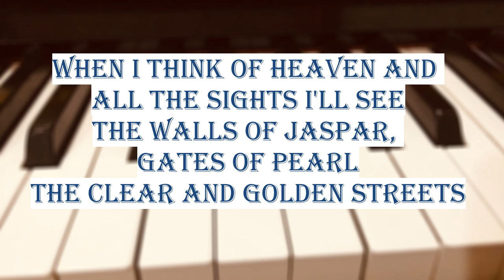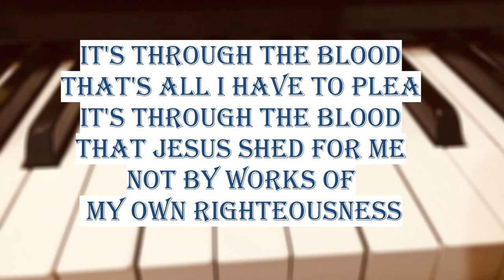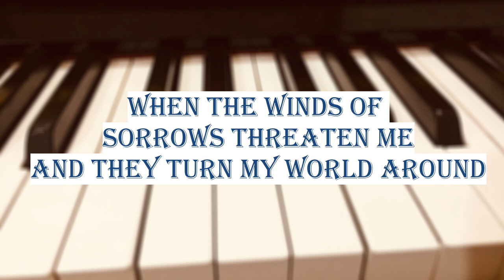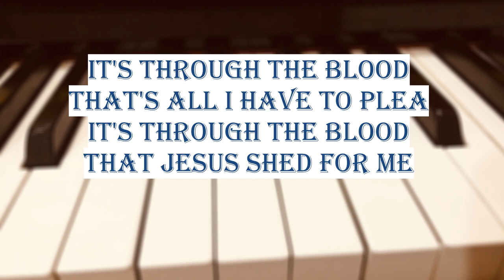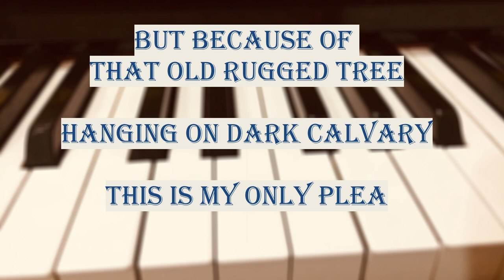Its Through the Blood Piano Accompaniment | Minus One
piano by@koleksyonniri1308 | Accompaniment | Piano | Minus One